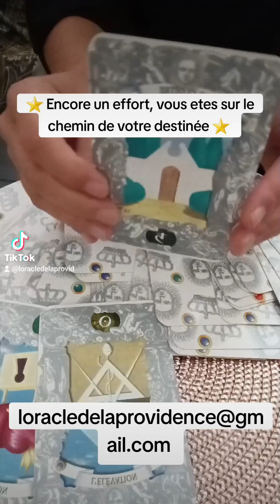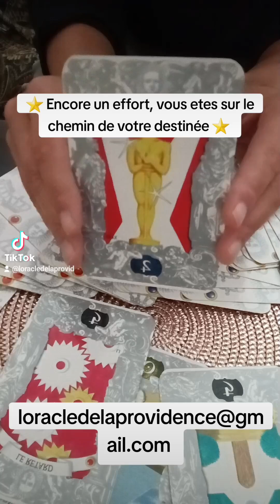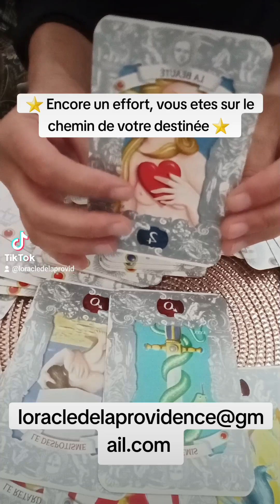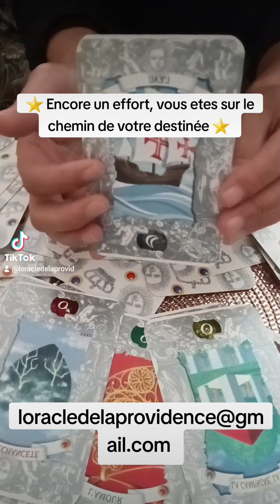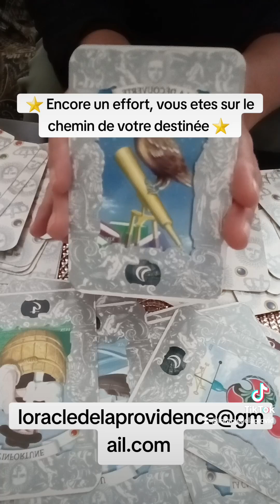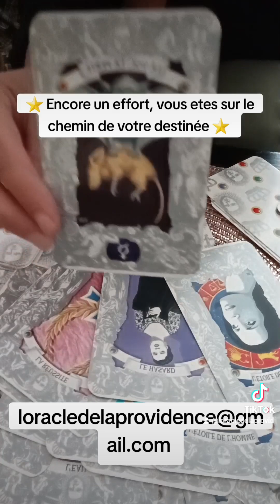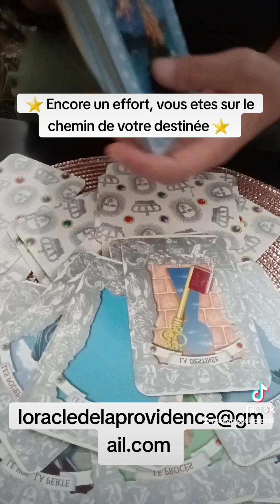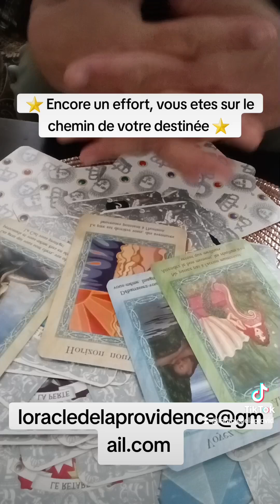❤️ Libération des énergies lourdes. La patience est mère de vertue ❤️ 🙏🌷